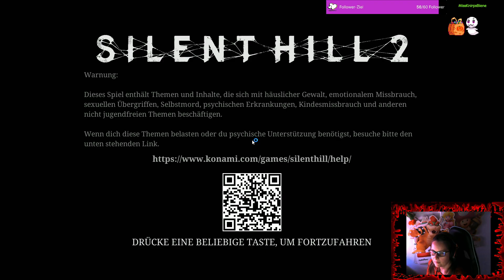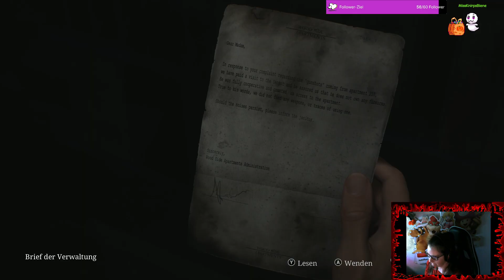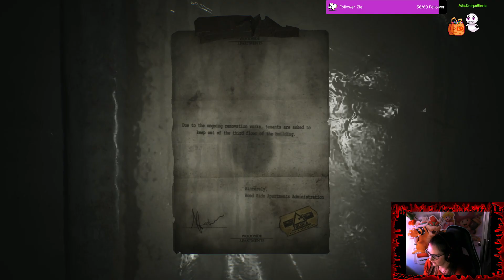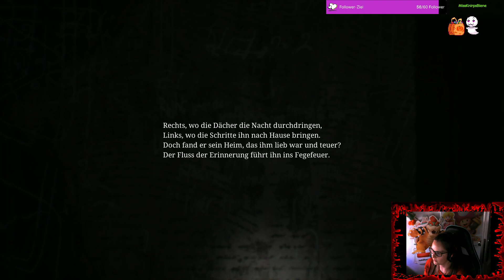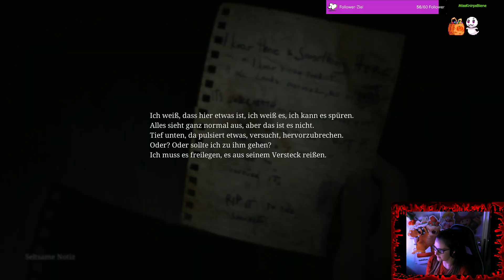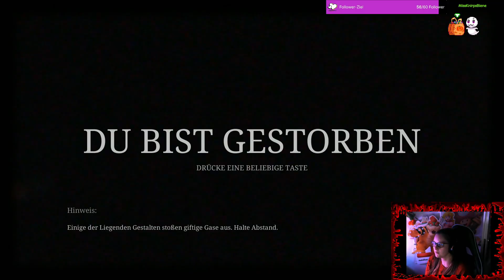Silent Hill Apartment Walkthrough!